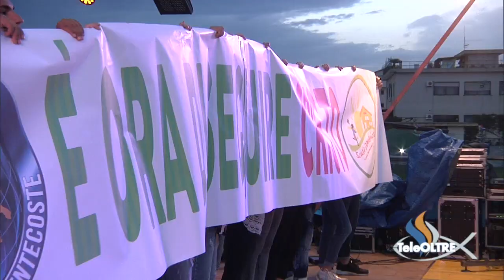Aversa Gospel Celebration 2018 - Credenti Insieme - CI32-2018 - TeleOltre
Argomento : Aversa Gospel Celebration 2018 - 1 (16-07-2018)

Programma di esortazione, edificazione e consolazione.

Trasmissione Televisiva "Credenti Insieme" in onda sul canale digitale TeleOltre e sul sito

Cantici :
Tu Sei Re
Avanti - Gruppo Adolescenti
Celebra il Re - Gruppo Adolescenti
Tu stai chiamando questa generazione
Scrutami
Soldato avanti
Quello che Dio dice di me
Celebriam il Signor Gesù
Cantiamo con gioia
Gloria ed onore
Tu Sei qui
Noi lodiamo il nome Tuo
La corona della vittoria